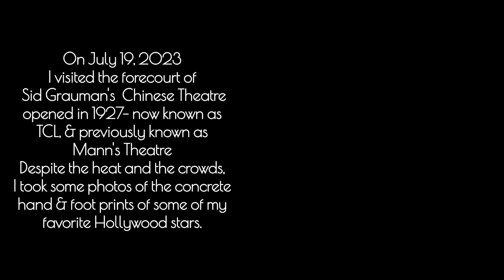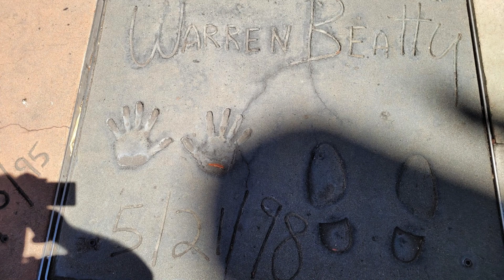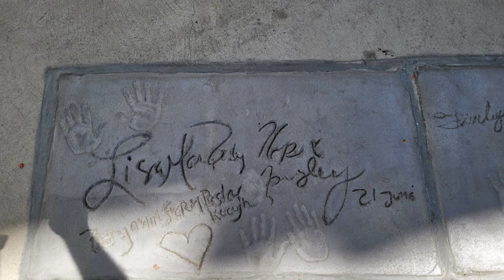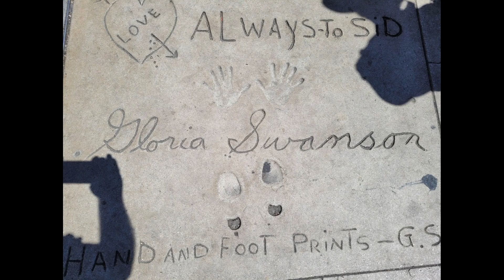George's Hollywood- Chasing Down Hollywood History in the Chinese Theatre Forecourt of The Stars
On July 19, 2023 I visited the forecourt of Sid Grauman's Chinese Theatre opened in 1927- now known as TCL, & previously known as Mann's Theatre
Despite the heat and the crowds, I took some photos of the concrete hand & foot prints of some of my favorite Hollywood stars.  Enjoy the photos along with photos of them at the dedication ceremonies and in their shows & movies.